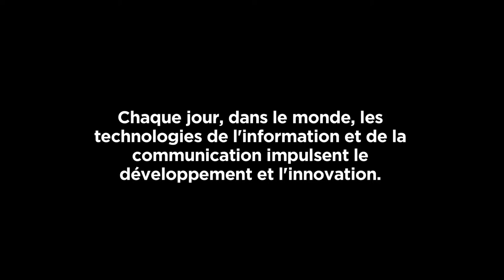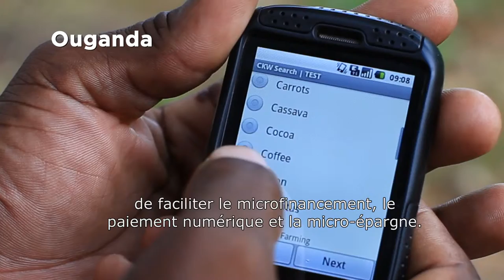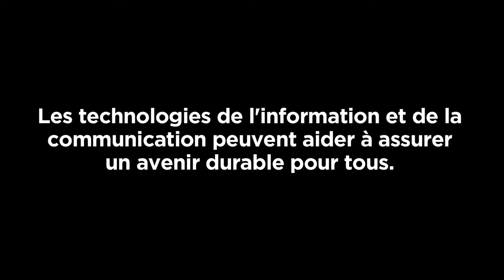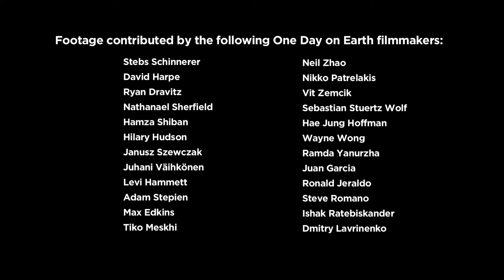ICTs Driving Development: One Day on Earth (French)